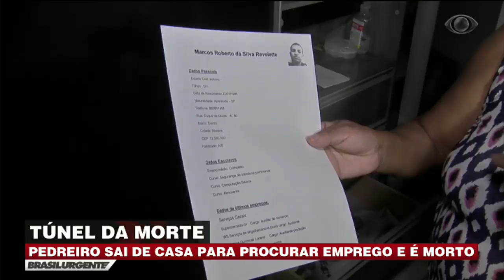SP: Pedreiro sai para procurar emprego e é morto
O homem havia saído de casa para procurar emprego em Aparecida, no interior de São Paulo, mas nunca mais voltou: no meio do caminho, ele foi assassinado com um tiro nas costas.